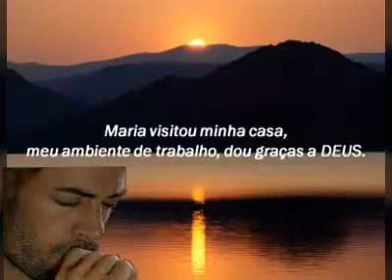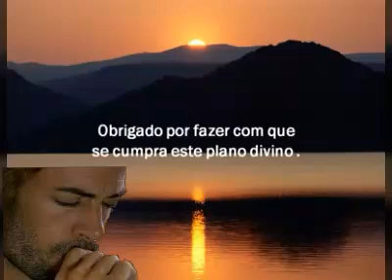William Levy Que Nossa Senhora te Bendiga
By Kátia Costa